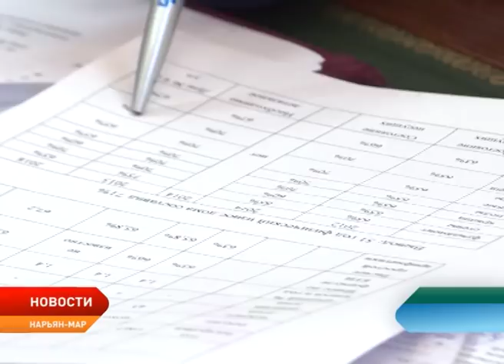Александр Цыбульский провел личный прием граждан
Александр Цыбульский провел личный прием граждан. Большинство вопросов касались жилищной темы. Поделиться своими проблемами с временно исполняющим обязанности губернатора пришли около десяти человек. Общение состоялось в открытом режиме с участием муниципальных властей, руководителей профильных ведомств и региональных СМИ.